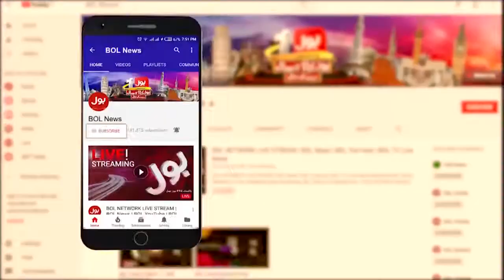Election Commission aur PTI | Program Aik Laghari Sb Py Bhaari | Bol News Media